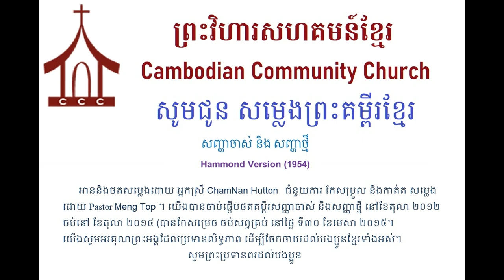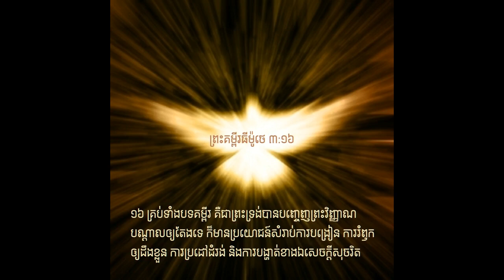03- លេវីវិន័យ- Leviticus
សម្លេងព្រះគម្ពីរខ្មែរ - Khmer Audio Bible